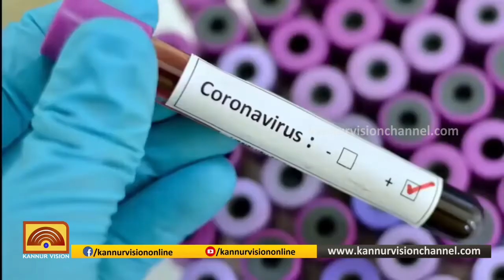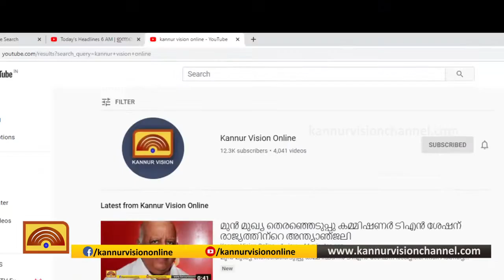സംസ്ഥാനത്ത് ഇന്ന് 8 പേര്‍ക്ക് കോവിഡ്-19..